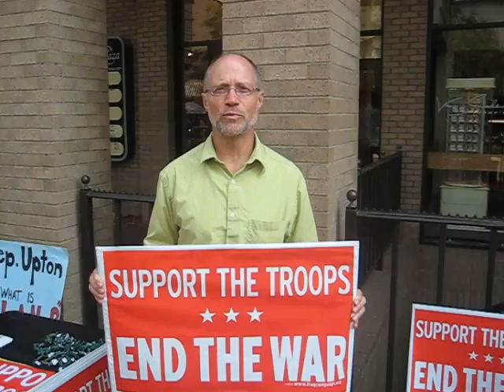The price we're paying for this war is HUGE, Rep. Upton!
Representative Upton's (R-MI) constituents let him know that the price of the Iraq war is HUGE, and that he ought to denounce House Republican leader Boehner's comment that the Iraq war is a "small price" for the U.S.